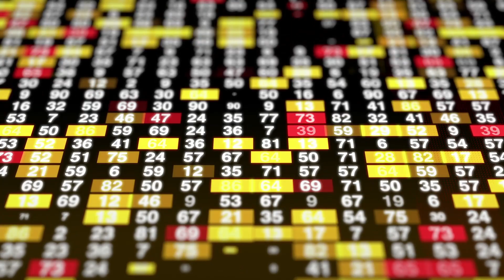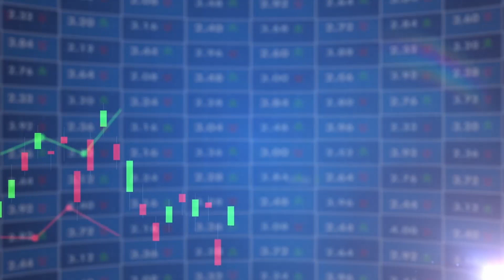Call of Duty ISN'T FOR YOU (cope and seethe?) | MODERN WARFARE 2, WARZONE 2